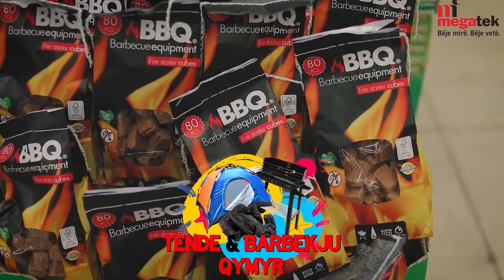Ditë vere në Megatek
Këtë verë do të duhet pak më shumë përgatitje se më parë për të organizuar pushimet tuaja. Por ti s'ke pse shqetësohesh fare! Gjithçka që të duhet për mal, det, apo kudo ku do të shkoni këtë vit, e gjen në